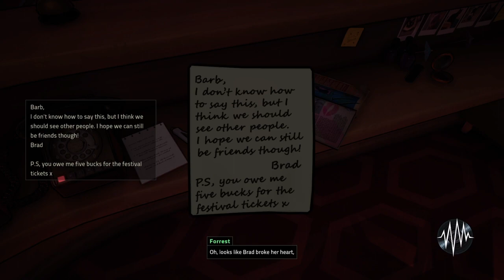Killer frequency Part 3